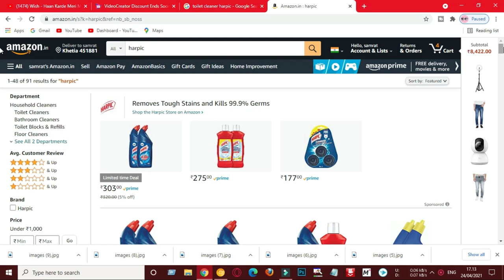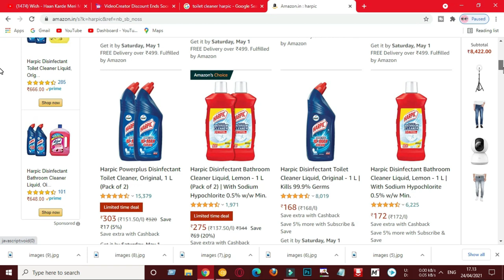মাত্র 2 হাজার টাকা পুজিতে মাসে 90 হাজার টাকা ইনকাম | অল্প পুজিতে লাভজনক ব্যবসা | ব্যবসা আইডিয়া